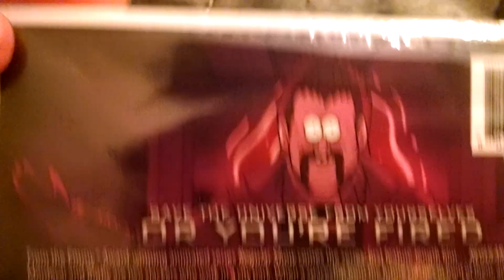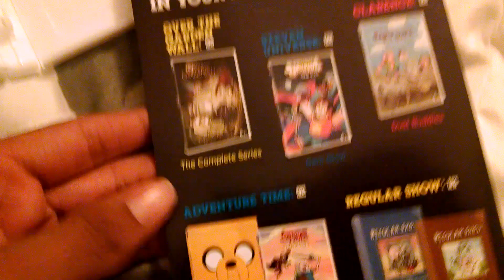Regular Show: The Movie DVD Unboxing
Got this on DVD at target.